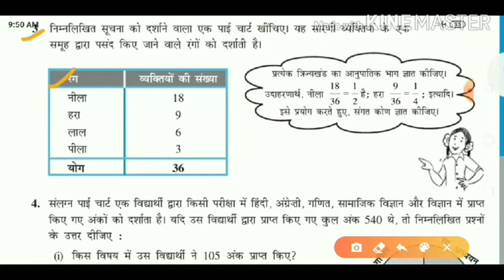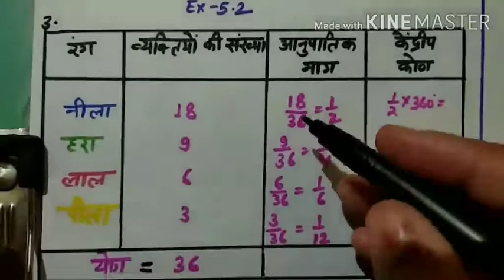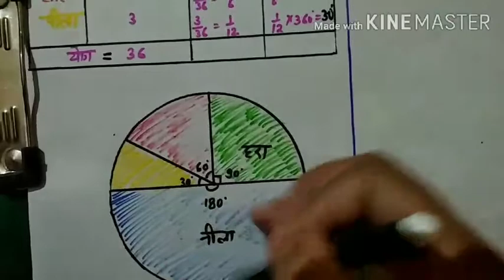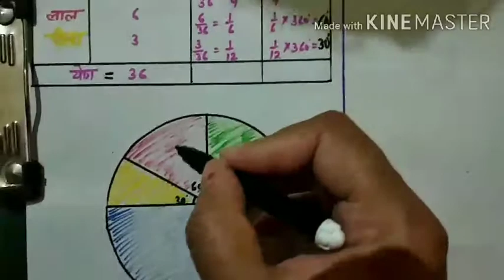Class-8 maths chapter-5 exercise-5.2 Q.no.- 3 and 4 in hindi//Ncert /UP/UK class-8 maths in hindi